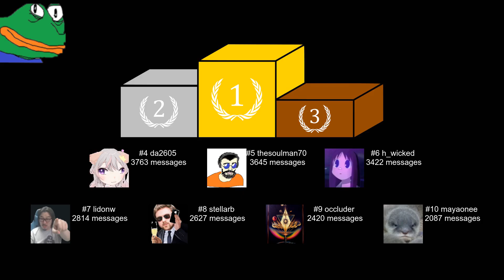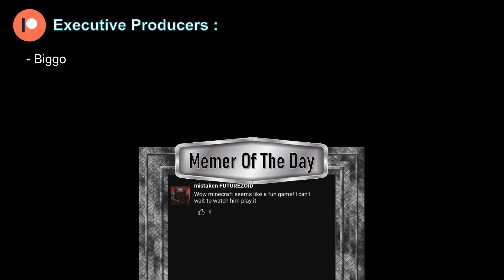Forsen Tries To Not Die In Lava For 5 Minutes Challenge (IMPOSSIBLE)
0:00 Clips
3:23 Retards of the Day
3:45 Top Emotes
4:05 Special Award of the Day
4:32 Outro